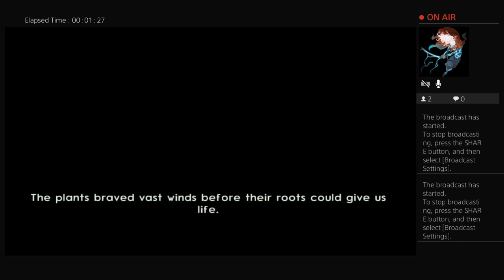Jack2 part 1